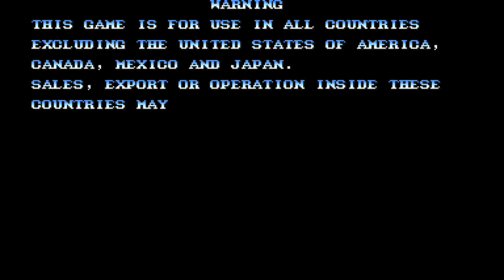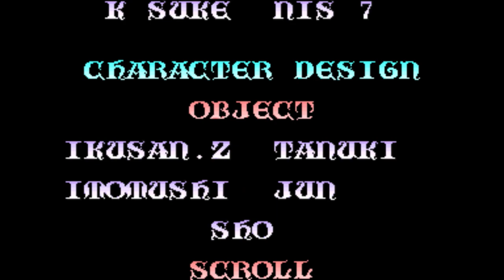Knights Of The Round Gameplay